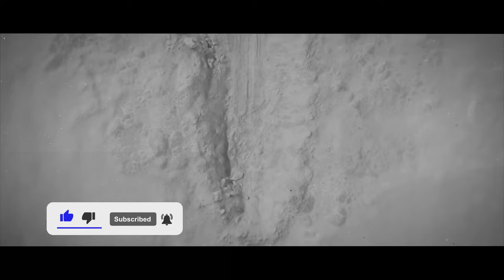Ghost of Yotei: Everything We Know So Far! Secrets, Gameplay, and Story Revealed!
We dive deep into everything we’ve learned so far about this highly anticipated game. From jaw-dropping gameplay mechanics to the rich storyline and stunning visuals, we're breaking down every detail. What secrets lie beneath the snow-covered slopes of Mount Yotei? Who are the key characters, and what role do they play in this epic narrative? Whether you’re a hardcore gamer or just curious about the buzz, this video has everything you need to know...